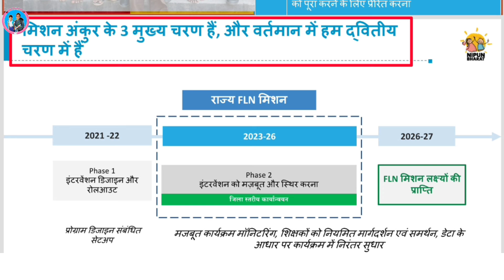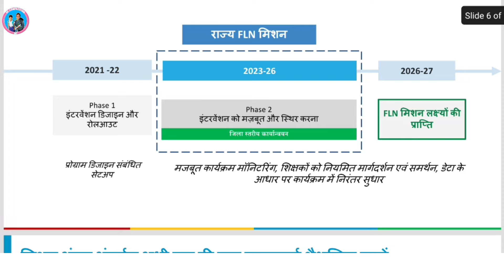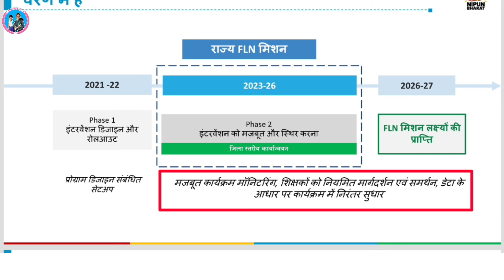मिशन अंकुर के तीन चरण | इसके आधार मूल्य | Three Phase of mission Ankur💥💥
Namaste,

Subject of the Video - मिशन अंकुर के तीन चरण | इसके आधार मूल्य | Three Phase of mission Ankur.

About this Vedio - इस वीडियो में मिशन अंकुर के तीन चरणों के बारे में जानकारी दी गई है।

(ii) R.F. competition